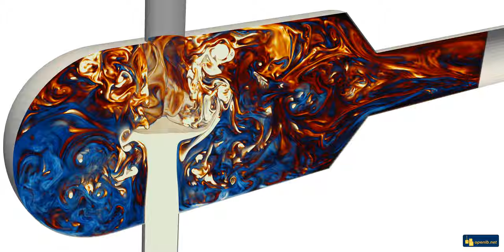Multi-GPU Simulation of Turbulent Mixing Using an LES Lattice Boltzmann Model and OpenLB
Accurate simulations of species transport and mixing with reactions in fluids are a grand challenge in CFD because they require resolving relevant turbulent structure down to the Bachelor scales. We present here our first results for our approach on simulating turbulent confined impinging jets (CIJ) micromixer [Johnson & Prud’homme 2003]. With the help of OpenLB it is now possible to perform an LES-Lattice Boltzmann Method of that case with a newly developed stabilized species transport. The two turbulent inlets are set up with the vortex method and the wall is mapped with a Bouzidi ansatz for a higher precision. The simulation is meshed in parallel in OpenLB with 248 millions cells which are load-balanced and distributed to 24 A100 GPUs of the HoreKA cluster at KIT. The simulation has taken 40 hours to complete 5.4 ms of real time (17.4 residence times). Two species are simulated but only one is visualized.

Simulation & Visualization: Fedor Bukreev, Adrian Kummerländer